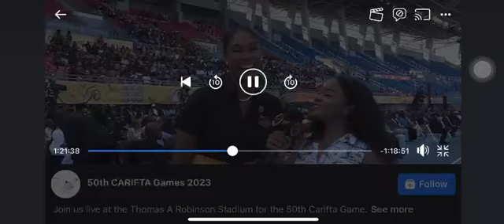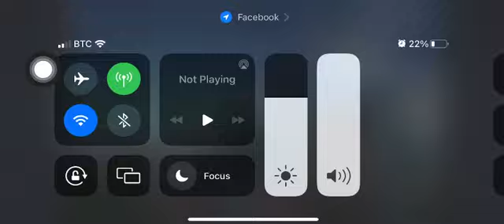CARIFTA 50TH OPENING - Chariots of Fire Live Recording Footage